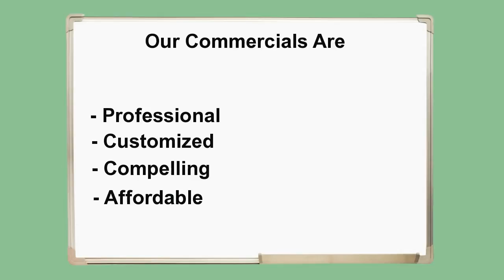Real State Video Sales | Restamovil Video Services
Claim your FREE Video Today

Let videos improve your business by getting more leads and visitors to your website, improving your sales and revenue.

Give us a call or visit us on our website.

Do not be left behind by your competitors.